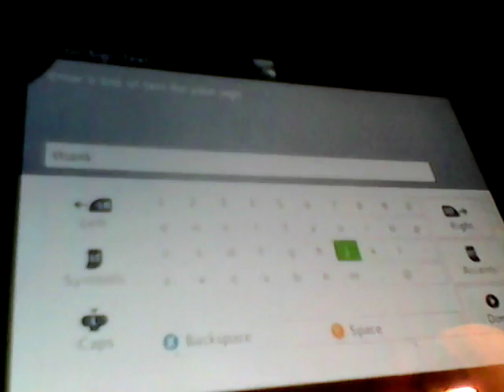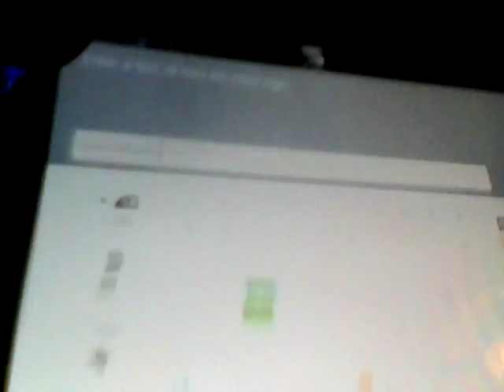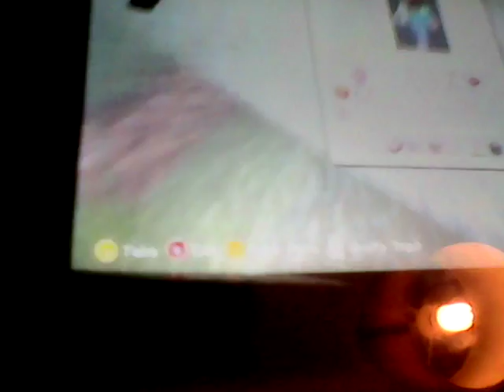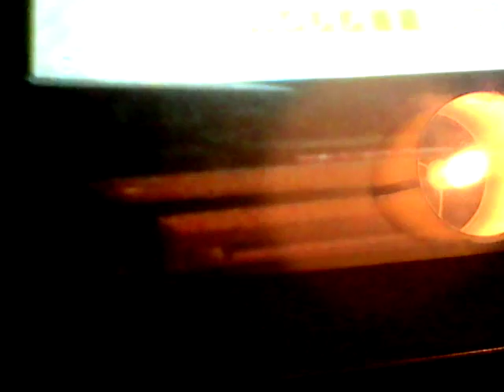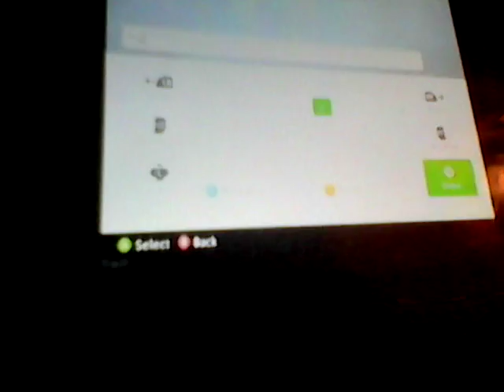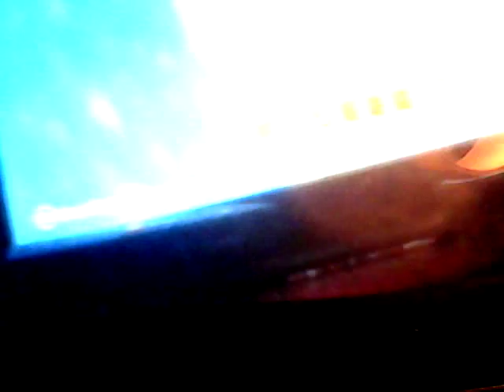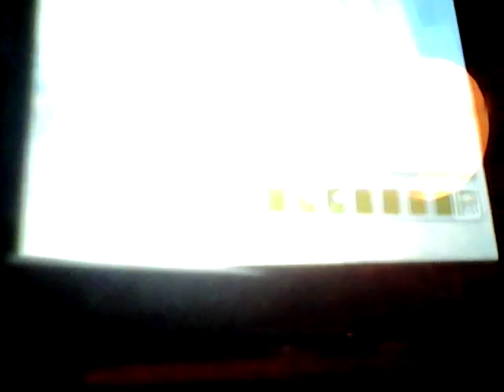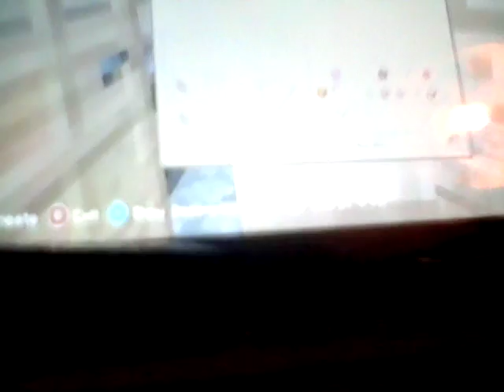Pier precursor Louis loverly world episode 3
Watch this lol
Shout outs to tang tbc